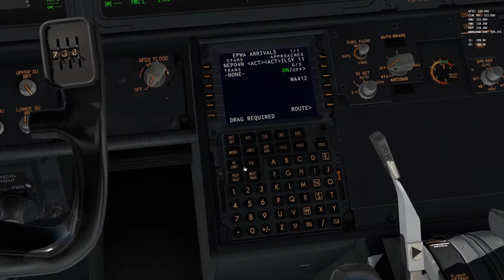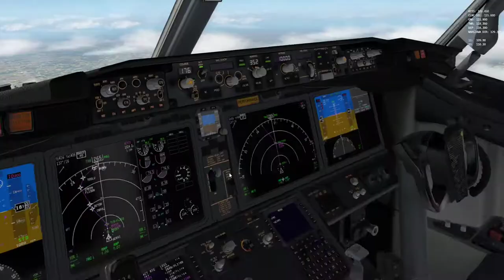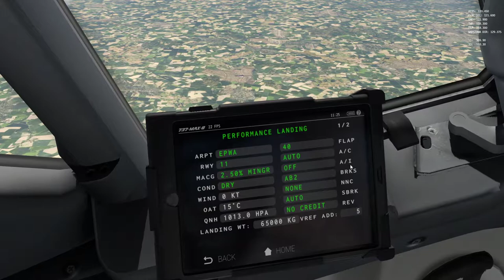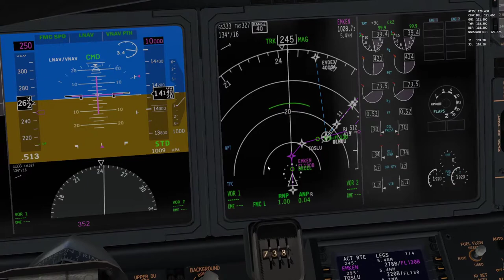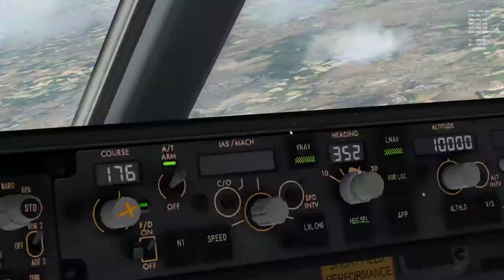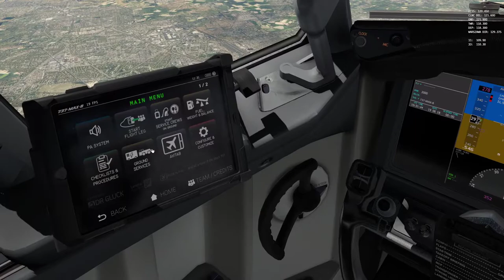XPlane 11 #65 UKBB - EPWA wykonywany B738 linii RYANAIR😎😎 i niesamowicie miękkie lądowanie (cz.4/4)